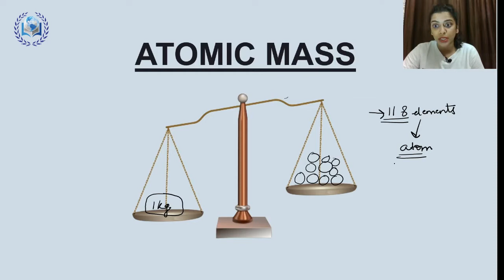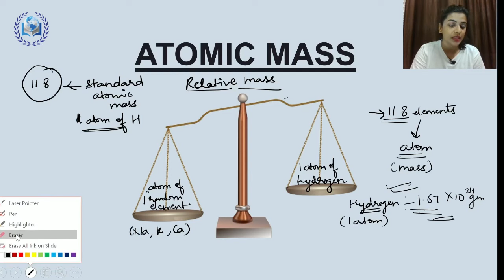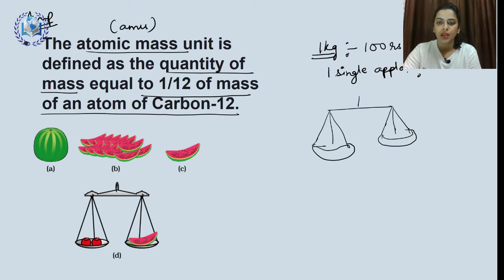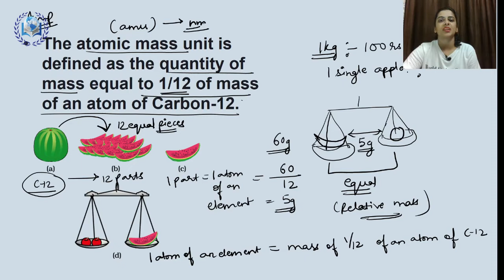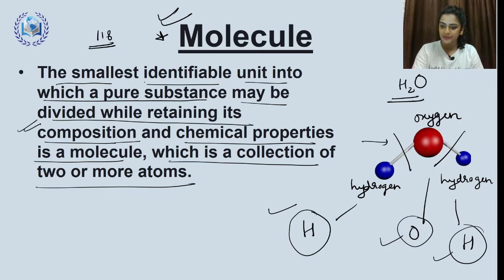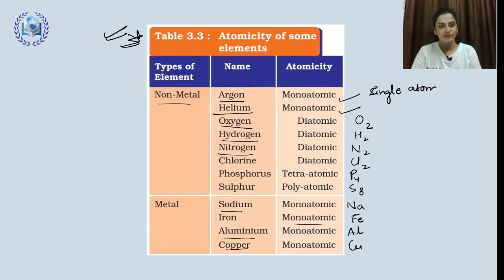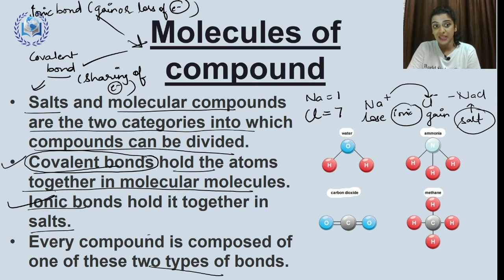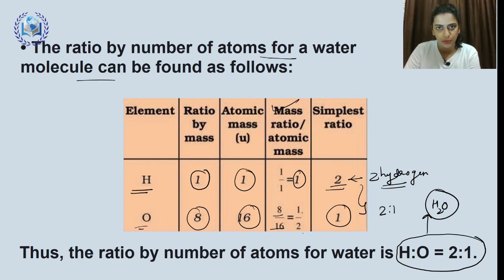Atoms & Molecules (Part-3) || Atomic Mass / Activity / Class-9 || Chapter-3 || Science /NCERT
✅ In this video,
✔️ Class: 9th
✔️ Subject:  Science
✔️ Chapter: 3
✔️ Topic Name:  Atoms & Molecules (Part-3)
00:00 Introduction
00:42 Atomic Mass
18:40 Molecule
22:05 Molecules of elements
25:08 Molecules of compound
38:05 Activities 3.2